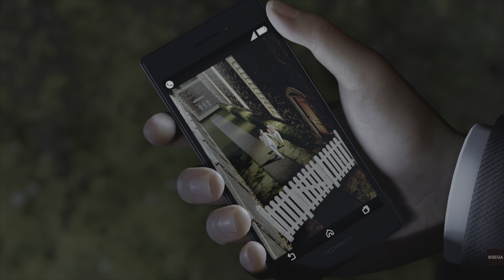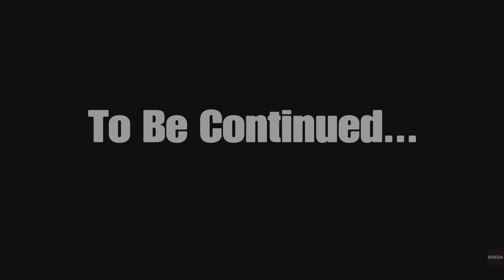Infinite Wealth PT 4